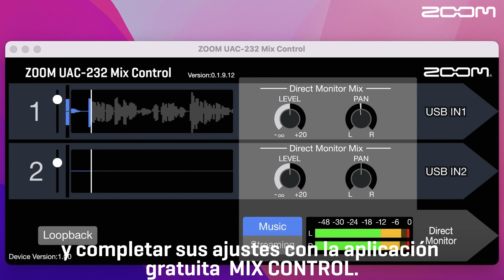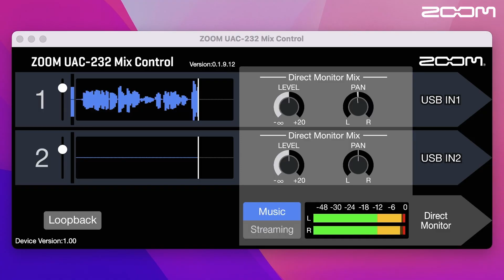Zoom UAC-232, La Primera Interfaz de Audio de 32-Bit Flotantes.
El convertidor de audio USB ZOOM UAC-232 es la primera interfaz de audio de 32 bits flotantes, diseñada para músicos que exigen más calidad en sus producciones.